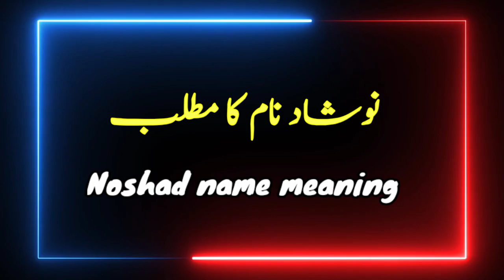Naushad Name Meaning In Urdu | Naushad Naam Ka Matlab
Naushad is baby boy name mainly popular in Muslim religion and its main origin is Persian. Naushad name meaning is " Happy, Rejoice ". The name Naushad in Urdu mean " شادمان، خوش، پُرمسرت ". Lucky days for Naushad name are Thursday & Tuesday.
Lucky number One (1) is considered for people named Naushad. Suitable stones for Naushad name are Turquoise, Ruby & Sapphire. Numerically suitable metals for the name Naushad include Bronze. Suitable colors for Naushad name include Yellow, Green & Red.
Life Pursuit You Want To Live Your Life With Peace And Smoothness. You Are Concerned About Your Own Life Only.

So, You must watch this video if you have questions in your mind about Naushad Name,
naushad naam ke log kaise hote hain |
naushad naam ke ladke Kaise hote hai |
naushad ka matlab |
naushad ka matlab kya hota hai |
naushad ka kya matlab hai |
naushad ke mane kya hai |
naushad naam ka matlab kya hoti hai |
naushad naam ke mane kya hai |
naushad ke naam ka matlab kya hai |
naushad naam ke mahine |
muslim boy names starting with n |
n se boy name |
n se girl name |
n se ladkon ke naam |
n se shuru hone wale naam |
boys name start with n |
boys name starting with n |
naushad name meaning in Arabic |
naushad naam ki rashi |
naushad naam ki rashi kya hai |
naushad ki video |
naushad name personality |
naushad name lucky stone |
naushad name lucky number |
naushad name with meaning |
naushad name meaning and lucky number |
naushad name meaning in urdu and lucky number |
naushad ke mane |
naushad name ka matlab |
naushad name ka meaning |
naushad naam ke mayne |
naushad ka matlab kya hai |
naushad name meaning urdu |
naushad name meaning hindi |
naushad name meaning urdu hindi |
name meaning of noshad |
naushad urdu meaning |
naushad hindi meaning |
naushad name meaning in islam |
naushad name meaning in english |
naushad meaning in islam |
naushad meaning in arabic |
naushad boy name meaning |
नौशादी नाम का अर्थ |
नौशादी नाम की राशि |
नौशाद का नाम क्या है? |
 لڑکوں کے اسلامی نام اور معنی